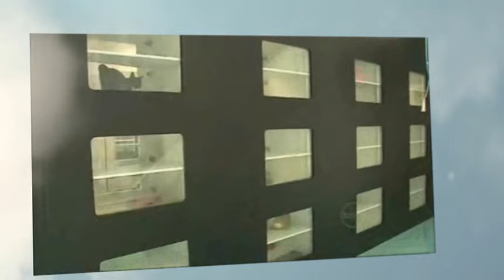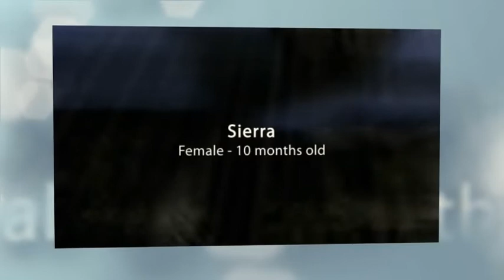January 2011 - What a busy month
Check out the exciting things we have been up to in the month of January